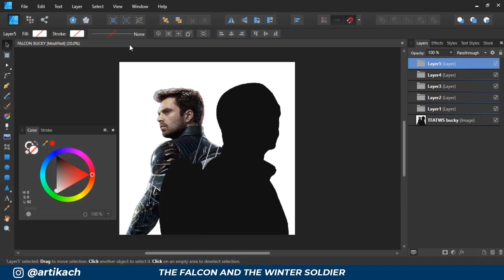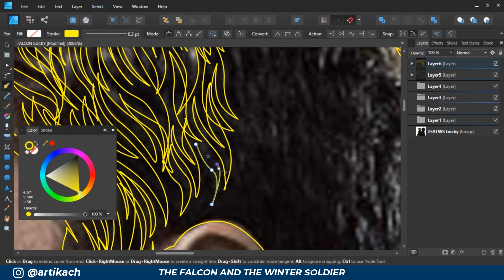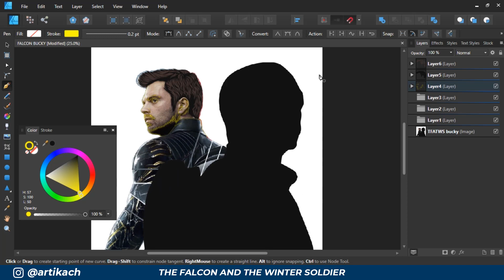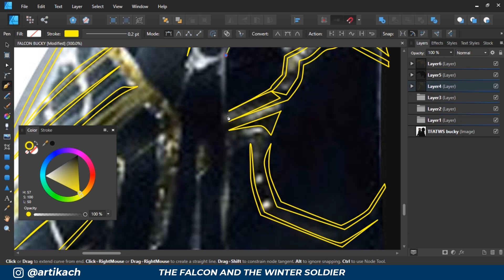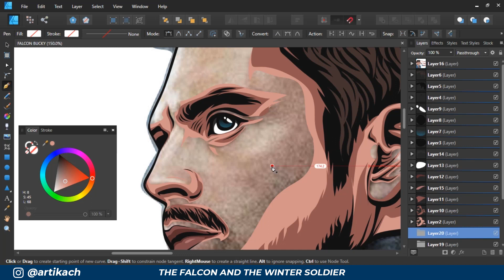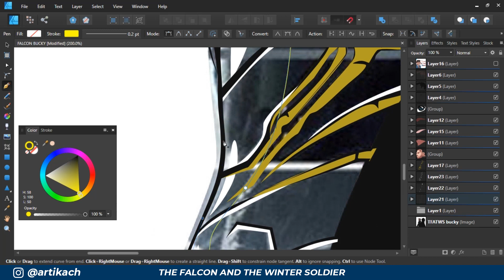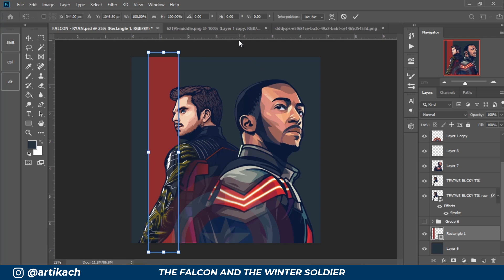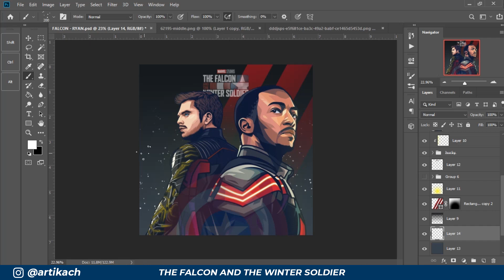THE FALCON AND THE WINTER SOLDIER TIMELAPSE VECTOR - COLLABORATION WITH RYAN RIVALDO VIERRA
Assalamualaikum :)

Hi ART-gang! kali ini aku bakal share kolaborasi vector marvel thefalconandthewintersoldier bareng Ryan. Enjoy!

Wassalamualaikum :)

Facebook : Artika Candra Hapsari